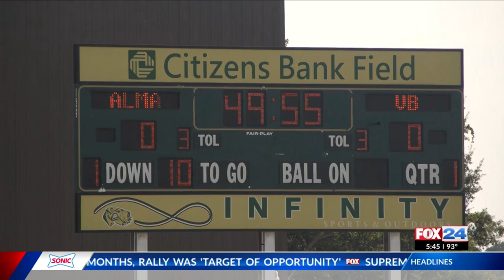'It deserves to be recognized': Alma School District celebrates 60th anniversary of integration